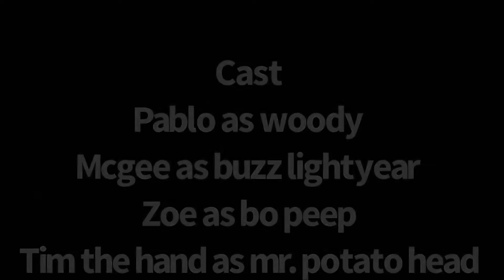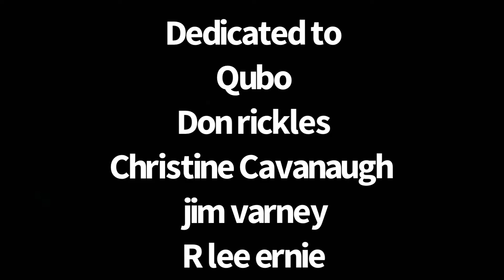youtube video 2k7YYb-cPY8